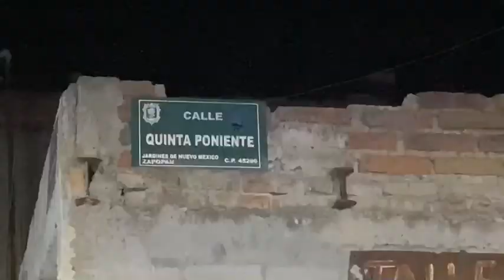Un hombre murió por un asalto en la colonia Jardines de Nuevo México en Zapopan